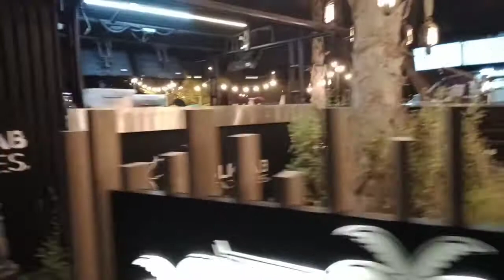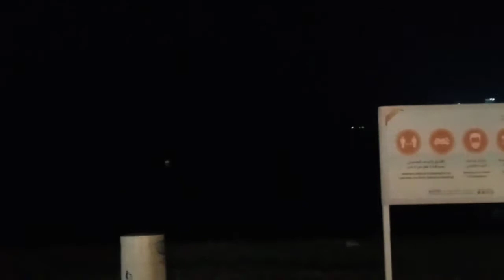La Mer Jumeirah Dubai